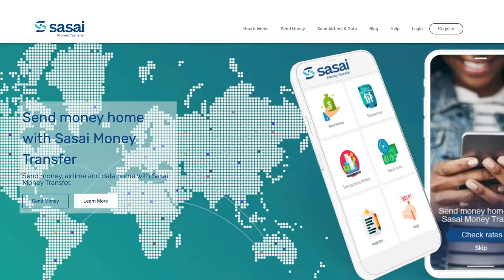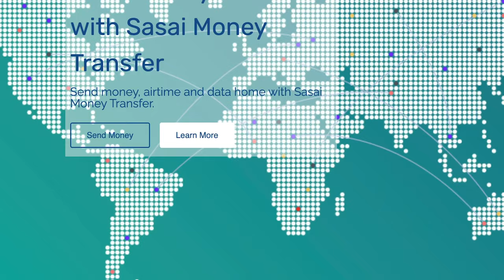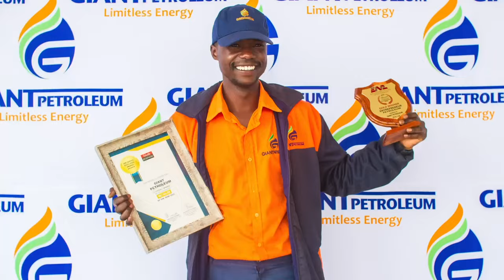Meet Amelle Mugadza a 12 year- old robotics prodigy who's redefining the future